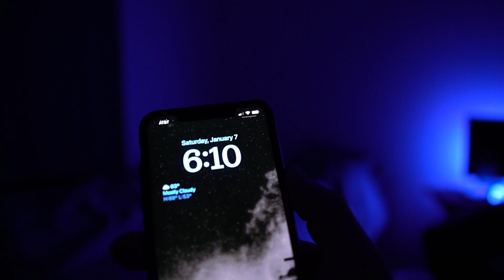Benching 455LB for 2 | What's my training spilt ?